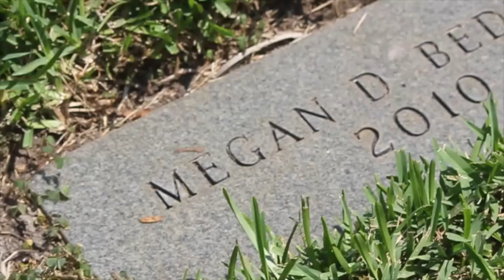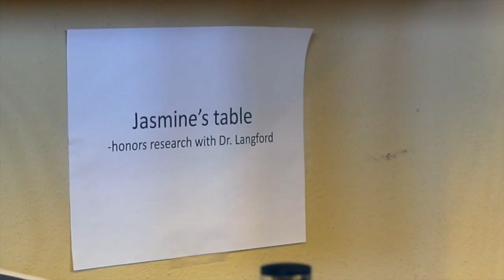Southern News Network